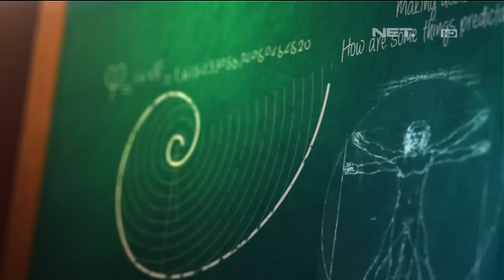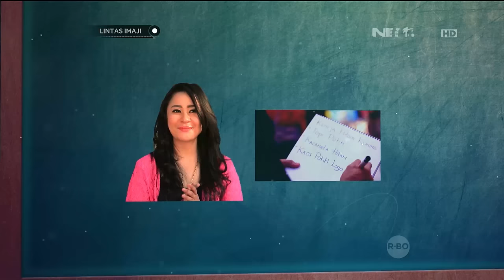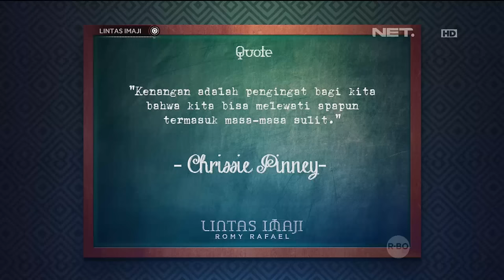Eksperimen Memori Manusia bersama Cikita Meidy - Lintas Imaji 24 Januari 2016